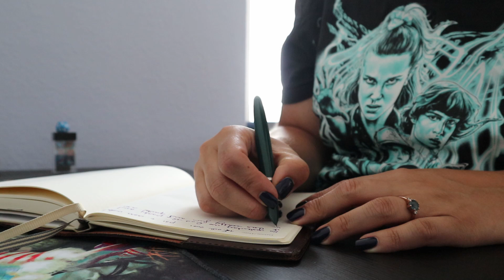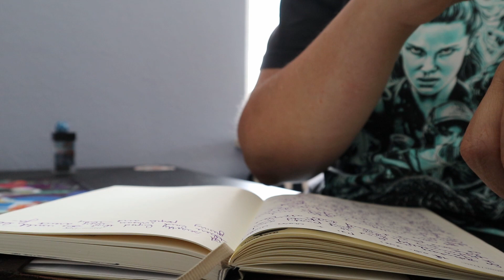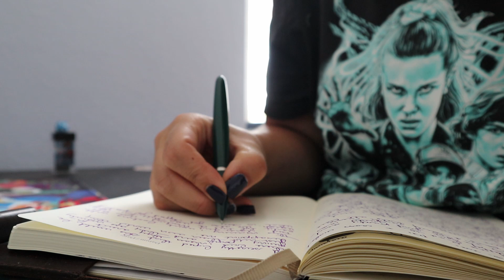The Last Journaling Video in the NL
Pen: Parker 21
Paper: Leuchtturm1917